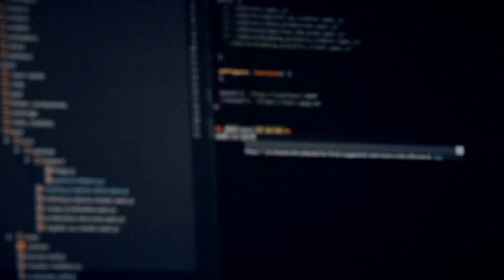✅TIENES Que SABER Esto Sobre LA NUEVA ACTUALIZACION de Python 3.11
Quiero hablarte de las ventajas de la nueva actualizacion de python 3.11 y como van a ayudarte a progrmar aplicaciones utilizando python.
Python es un lenguaje de programación de gran (y creciente) popularidad, gracias entre otras cosas a su papel preponderante en ámbitos como la ciencia de datos o la inteligencia artificial. Pero, habiendo sido la facilidad de codificación uno de sus objetivos fundacionales, la velocidad es algo que se ha dejado de lado a lo largo de su desarrollo.

0:00 python 3.11
0:30 python desde cero
0:52 python para principiantes
1:13 python curso completo

📷 Camara 1 que utilizo
🎥 Camara 2 que utilizo
📹 Flash de mi cámara
📸 Lente de mi Camara
🔥 Aro de Luz
💺 Silla Gamer